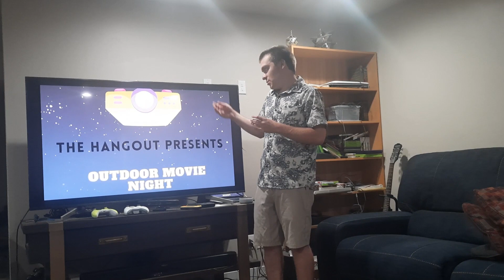TEDish Talk: Autism and Social Isolation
I got the opportunity to do a TED Talk esc. presentation for school, why not put it up here?

This topic is genuinely important to me though, it's a real issue.